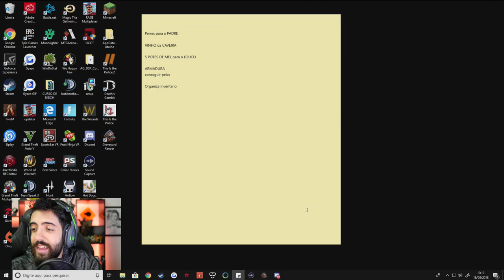GRAVEYARD KEEPER Ep 7 O GRANDE SEGREDO DO RATO FOI REVELADO!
Revelamos o segredo do RATO em GRAVEYARD KEEPER, e isso muda o jogo INTEIRO para nós =O

É nóixx!